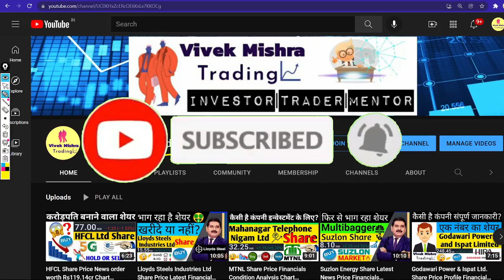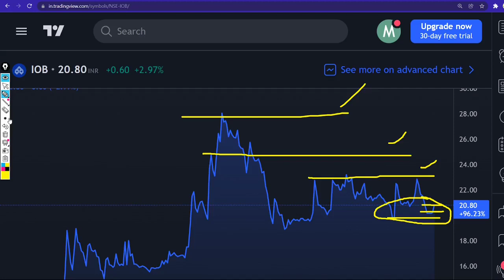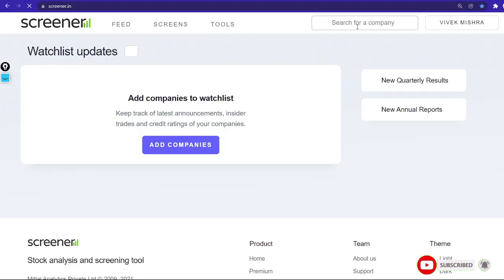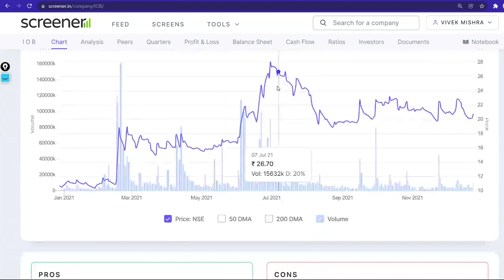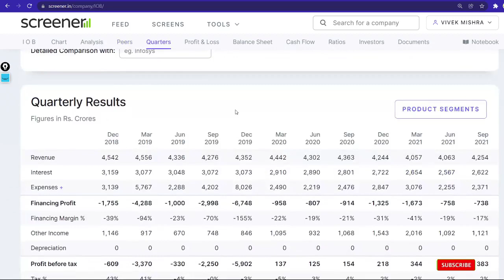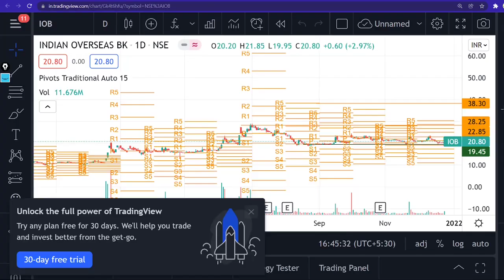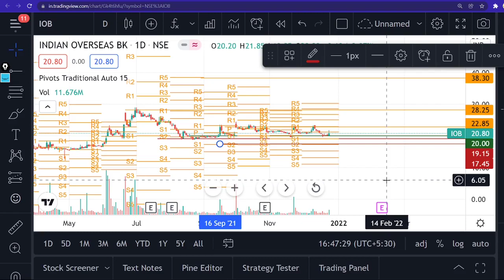Indian Overseas Bank Share Price Financials Condition Analysis Chart Long-term India market NSE:IOB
Indian Overseas Bank is a major Indian government owned bank. It is under the ownership of Ministry of Finance, Government of India based in Chennai, India, with about 3,400 domestic branches, about 6 foreign branches and representative office. Founded in February 1937 by M. Ct. Wikipedia
Customer service: 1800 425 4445
Headquarters: Chennai
CEO: Partha Pratim Sengupta (24 Jul 2020–)
Founder: M. Ct. M. Chidambaram Chettyar
Founded: 10 February 1937, Chennai
Parent organizations: Ministry of Finance, Government of India

TY :)

Grateful!😇